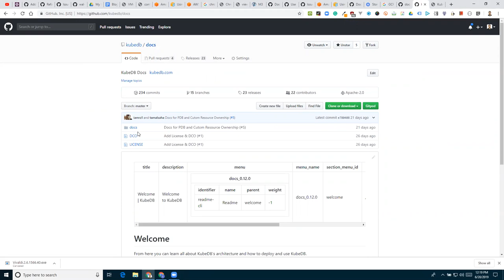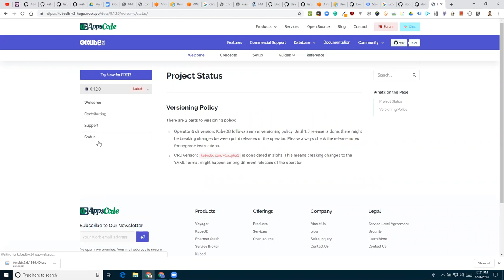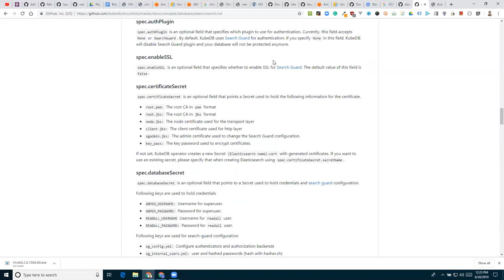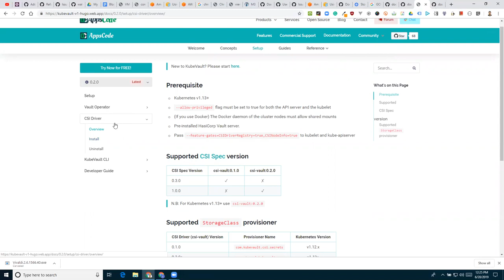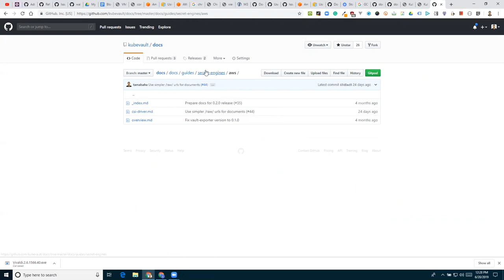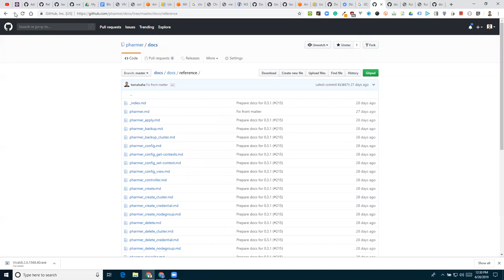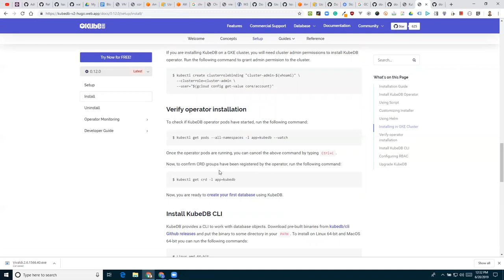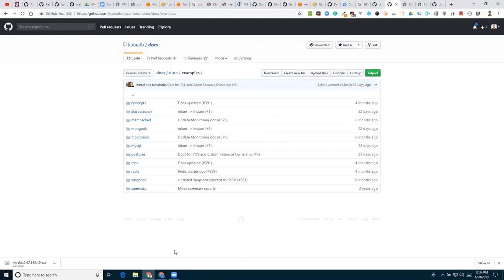How to organize Documentation repo for AppsCode projects